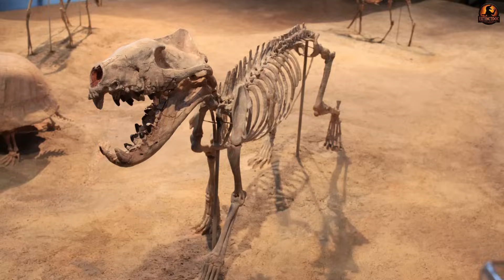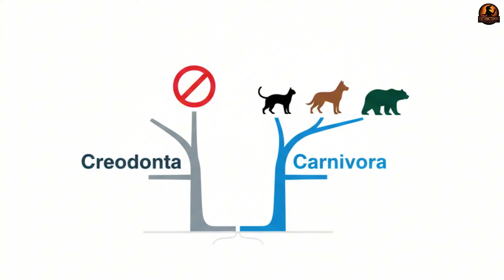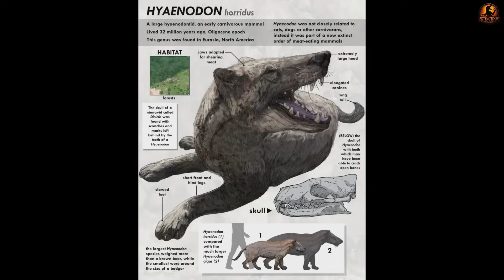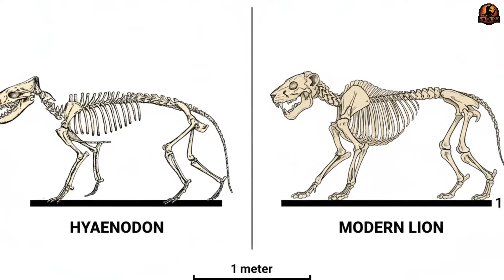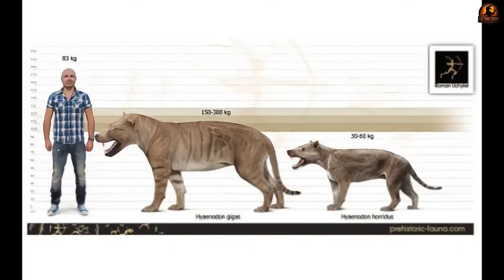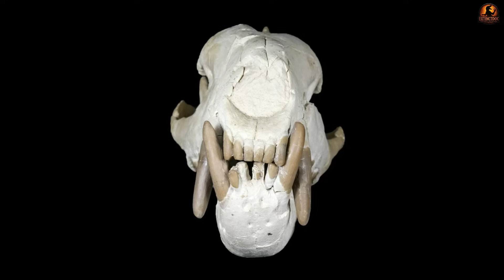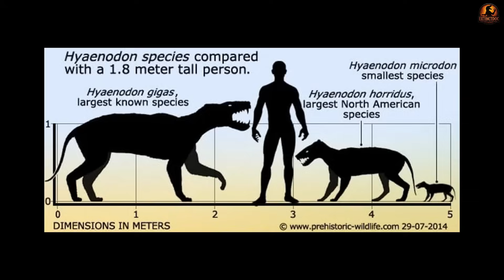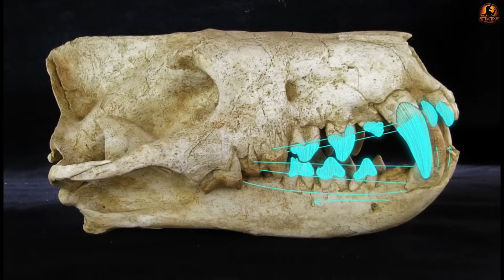The Predator That Ruled 20 Million Years – Why Did It Collapse?| Hyaenodon Documentary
🦴 HYAE­NODON – THE LAST PREDATOR EMPIRE IN HISTORY

20 Million Years Ago, before lions or wolves existed, The Predator that ruled the Earth was not what you’d expect.
It was called Hyaenodon — and for over 20 Million Years Ago, this apex hunter reigned unchallenged across continents. Its empire stretched from North America to Africa, built on jaws that could split bone and teeth that sharpened themselves with every bite.

This Documentary follows the rise and fall of The Predator that nature perfected — and then erased.
Hyaenodon was a machine of flesh and precision, a creature so specialized that even its own success became its curse. When the world changed, its rigid design could not. New hunters emerged… and the empire of The Predator collapsed into silence.

Through fossils, digital reconstructions, and haunting detail, this Documentary brings the lost world of Hyaenodon to life. You’ll witness how an animal that ruled for 20 Million Years Ago vanished almost overnight — dethroned by evolution itself.

Step inside the forgotten kingdom of Hyaenodon, where dominance turned to dust… and discover what The Predator truly teaches us about survival, power, and the limits of perfection.

✅ Timestamp:
0:00 Introduction
0:42 History of Discovery and Taxonomy: Differentiating a Successful Creodont
4:19 Anatomical Analysis: Engineering a Versatile Killer
8:11 Ecological Role and Behavior: Ruling an Ancient Ecosystem for 20 Million Years
11:50 Debates and Reconstructions: Reimagining a Long-Lived Predator
15:27 Conclusion